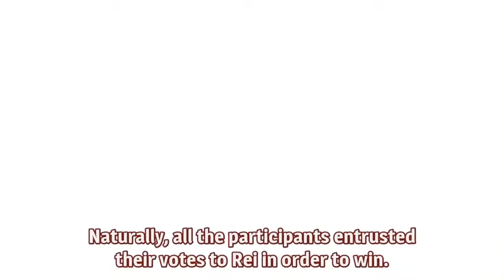Momobami clan finds out about Rei | Kakegurui xx episode 12